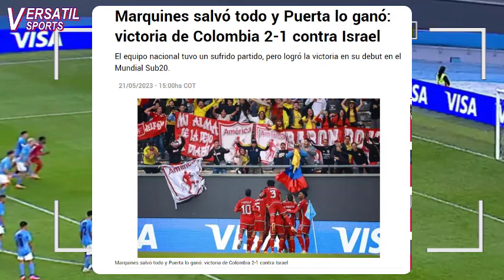ASI REACCIONA PRENSA SUDAMERICANA a VICTORIA de COLOMBIA vs ISRAEL MUNDIAL SUB 20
La selección Colombia obtuvo un gran triunfo 2-1 frente a la selección de Israel por la primera jornada de la fase de grupos del mundial sub-20 que se juega en Argentina.
Serían los israelíes quienes se pondrían por delante en el marcador en el minuto 57 desde el punto penal con anotación de Turgeman
Al 74 Colombia consigue el empate también desde el punto penal con gol de Oscar Cortes
En el 89 cuando se pensaba en un empate Puerta saca un remate cruzado en el área y vence al portero de Israel para marca el segundo gol y sellar la victoria cafetera por 2-1.
Con la victoria la selección tricolor obtiene sus primeros tres puntos y se ubica líder en el grupo C del Mundial sub-20.
Pero cómo reaccionó la prensa sudamericana a la victoria de Colombia sobre Israel